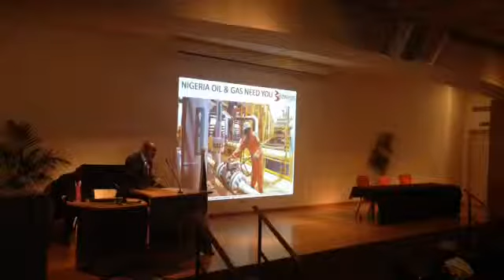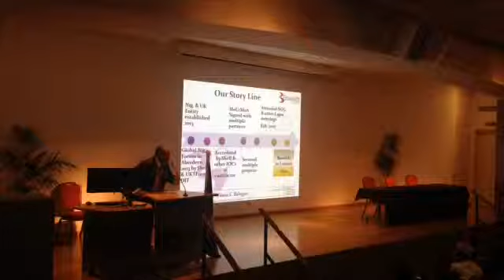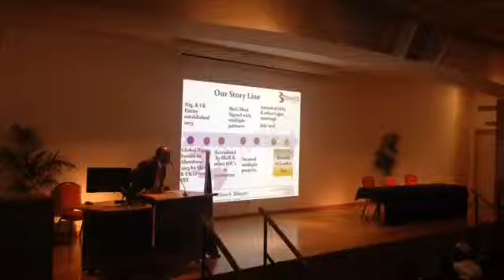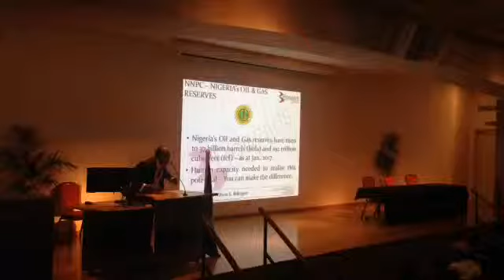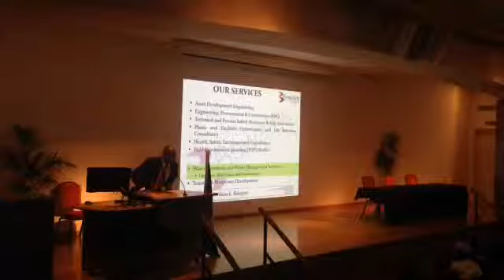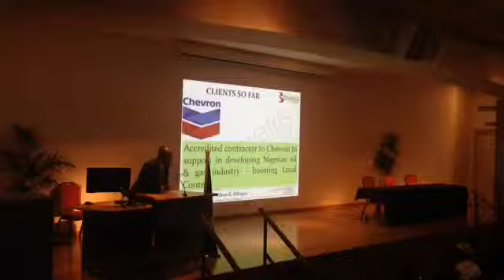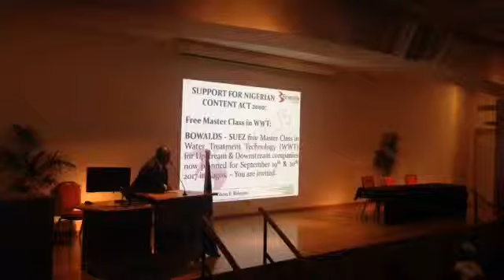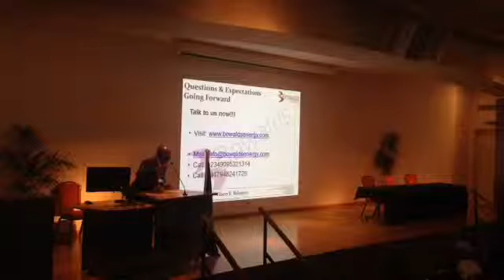WILSON BALOGUN NDDIS 2017 LONDON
4TH NIGERIAN DIASPORA DIRECT INVESTMENT  SUMMIT LONDON

KEY SPEAKER: WILSON BALOGUN, EXECUTIVE DIRECTOR & COO BOWALDS ENERGY / NDDIS HEAD FOR OIL AND GAS
TOPIC: THE DIASPORA POSITIVE IMPACT ON THE NIGERIAN ECONOMY,

NDDIS LONDON 2017
VENUE: Thornhaugh Street
London, United Kingdom WC1H 0XG

MEDIA  OLAYOMI KOIKI
COPY RIGHT 2017  9JADIASPORA